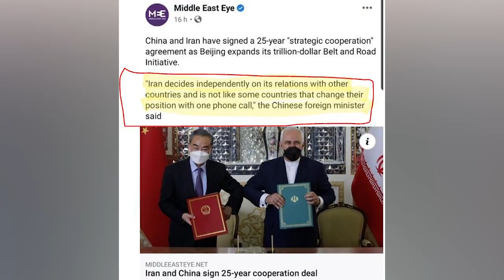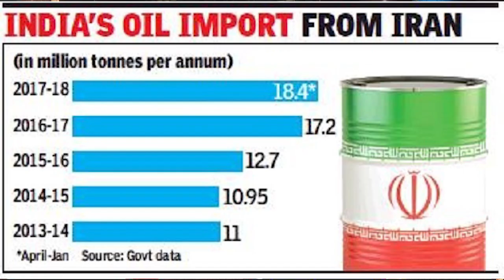Iran China Deal 25 years| Statement is about which country? China Iran Deal affect Pakistan?